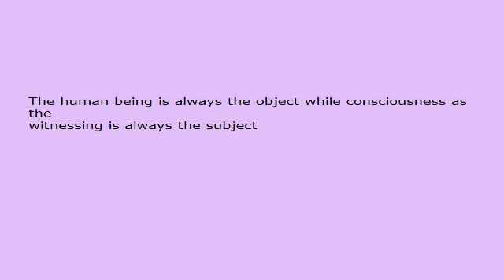FindingSpirituality.com - THE WITNESS